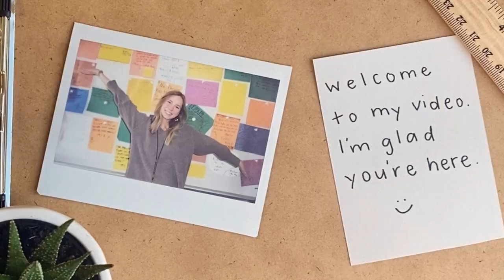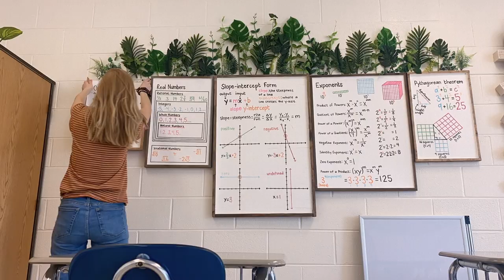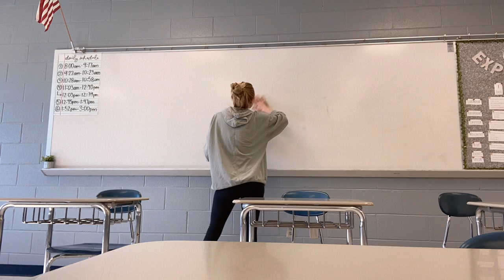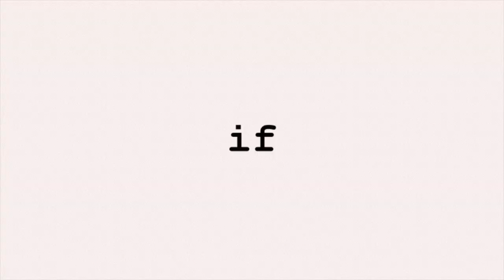My First Time Going Through Standardized State Testing (Teacher Vlog)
I'm an 8th grade math teacher in the state of Tennessee. We had our first week of standardized tests this week. I vlogged the process and my thoughts!
If you're a teacher- best of luck through this testing season!! You've got this :)